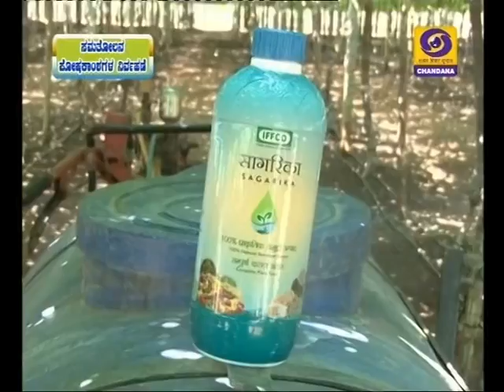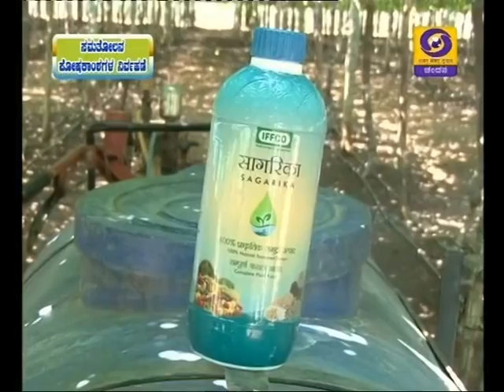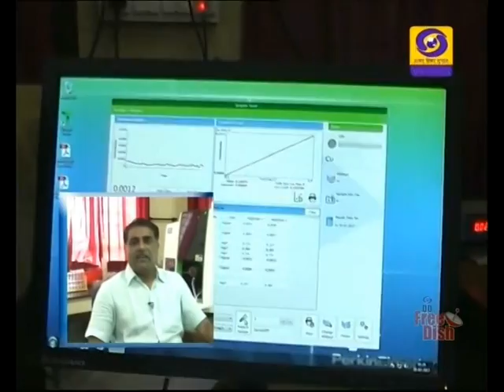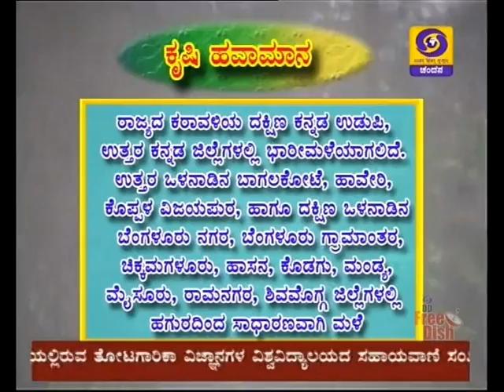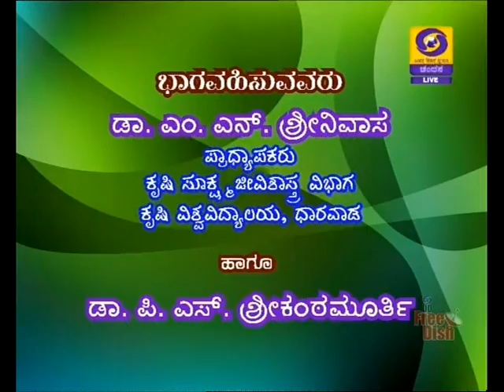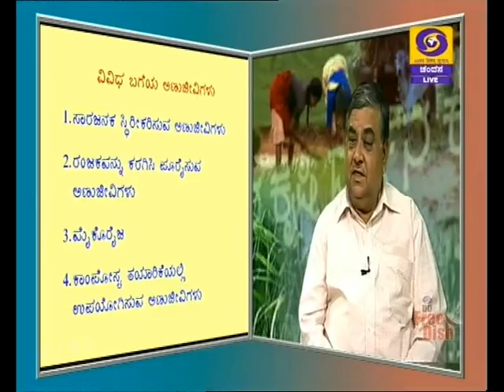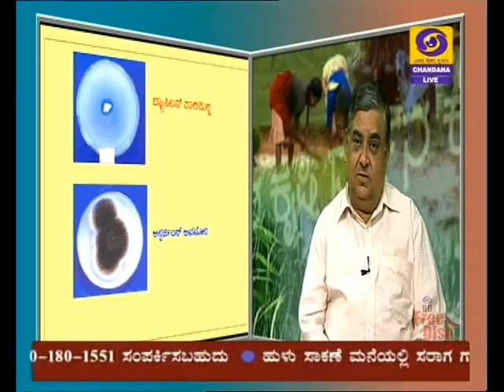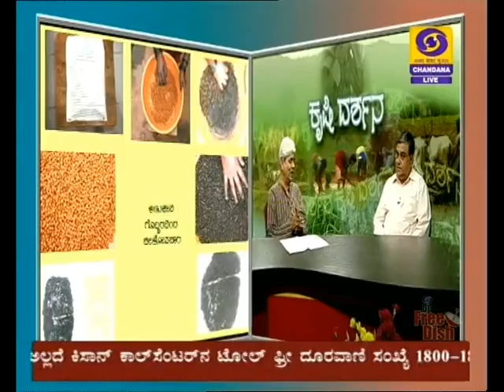BANGALORE 05th to 07th June 2017 VOL II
DOORDARSHAN
REGIONAL KENDRA
BANGALORE
Date         05th  to  07th June 2017   VOL II